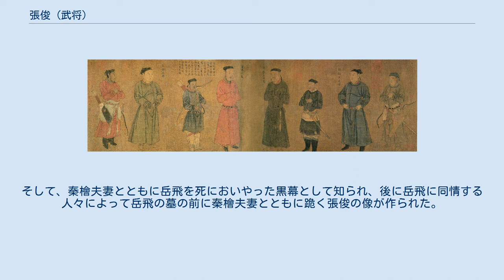張俊 (武将)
南宋の劉松年による『中興四将岳飛・張俊・韓世忠・劉光世図』。
張俊は左から4人目。
 張 俊（ちょう しゅん、元祐元年（1086年） - 紹興24年7月2日（1154年8月12日））は、中国北宋末期・南宋初期の武将。
字は伯英。
秦州三陽寨（現在の甘粛省天水市麦積区）の出身。
本貫は秦州成紀県（現在の甘粛省天水市秦安県）。
 少年時代は匪賊に属していたが、16歳の時に地元の軍の弓箭手募集に応じ、西夏・金との戦いに参加する。
靖康の変の際には太原府にて金軍を防いでいたが脱出して高宗に仕えて、金軍との戦いを継続して戦功を重ねた。
紹興年間に入ると、岳飛と並ぶ有力な軍閥の領袖としての地位を築くが、秦檜が金との紹興の和議を提案した際には、これに反対する岳飛との対抗意識からこれに賛同して、秦檜とともに岳飛を罪に陥れた。
この功績によって枢密使に任ぜられたが間もなく罷免された。
 有能な軍人であったが、配下の兵は粗暴でたびたび殺人などの問題を起こした。
また、自身も靖康の変の混乱に乗じて多くの荘園を獲得し、失脚後も裕福な晩年を送った。
そして、秦檜夫妻とともに岳飛を死においやった黒幕として知られ、後に岳飛に同情する人々によって岳飛の墓の前に秦檜夫妻とともに跪く張俊の像が作られた。